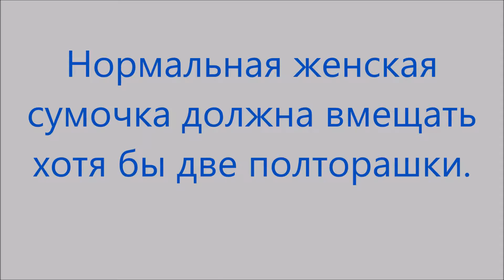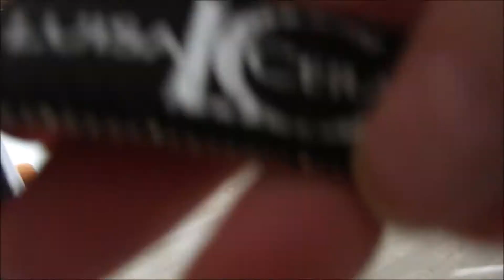Все Мои сумки.Какими я действительно пользуюсь.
ОБЗОР МОИХ СУМОК.
Лучшие друзья женщины - это не только бриллианты, но и сумки. Мало кто ограничивается одной на все случаи жизни. Без этого аксессуара не обходится не одна женщина, и потому по сумочке, как по руке, можно гадать о характере её обладательницы.